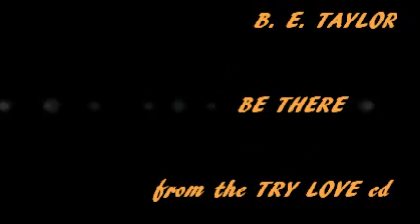B E TAYLOR - BE THERE - From the TRY LOVE cd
Another great song from B E TAYLOR.. BE THERE from his TRY LOVE cd. Featuring Rick Witkowski (CRACK THE SKY) on guitars.. B. E.'s music is available at ITUNES and AMAZON as well as Written by B. E. & VERONICA TAYLOR...